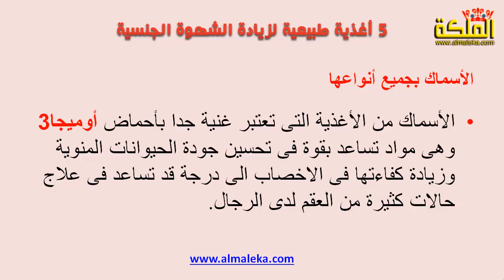5 أغذية طبيعية لزيادة الشهوة الجنسية وزيادة الخصوبة عند النساء والرجال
5 أغذية طبيعية لزيادة الشهوة الجنسية وزيادة الخصوبة عند النساء والرجال

هل لديك قناة على اليوتيوب عن الرجيم والتخسيس او العلاج بالاعشاب أو العلاجات المنزلية؟